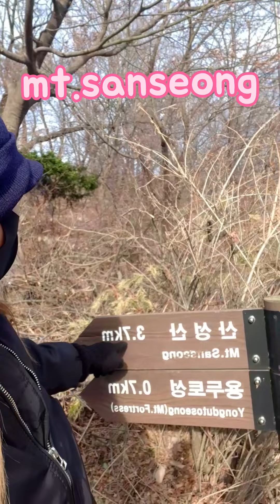khristy adventures in korea mt.sanseong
mt.sanseong mountain.
is the
mountain were you can see the entire view of suseung lake on top .